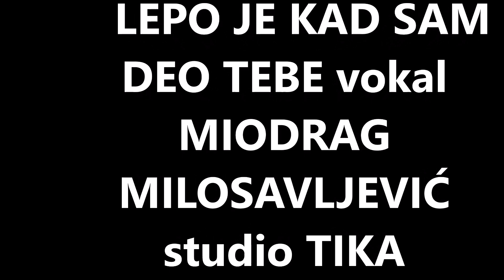LEPO JE KAD SAM DEO TEBE vokal MIODRAG VIDOSAVLJEVIĆ studio TIKA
tekst MIODRAG VIDOSAVLJEVIĆ. komp. i aranž. TIHOMIR UROŠEVIĆ
kompozicija i aranžman TIHOMIR UROŠEVIĆ.
Ova pesma trenutno zauzima trenutno četvrto mesto na festivalu MIHOLJSKO LETO.
Pesma se pojavila na festivalu MIHOLJSKO LETO 2023.g. gde sam ucešćem sa desetak svojih pesama dobio nadam se zaslužene dve nagrade kao najprisutniji kompozitor festivala i TV prijemnik u boji.
  Inace ova nagrada nije došla preko noći već je kulminirala posle tridesetak godina mog bavljenja autorskim radom i hvala organizatorima festivala koji su moju autorsku energiju prepoznali..Napominjem da sam uvek verovao u sebe  i kada sam u svome radu padao i kada sam stvarao neke uspešnije pesme i da sam znao da cu kad tad doći do ove nadam se zaslužene pozicije.
   Ovoga puta se zahvaljujem  ljudima koji su na nekoliko mojih pesama postavili CHORDS harmonije istih na netu na pesmi koja je moja kompozitorska lična karta NE NEMOJ ME KLETI, PROLECE,  NAJLEPŠE OCI SU TVOJE i dr.